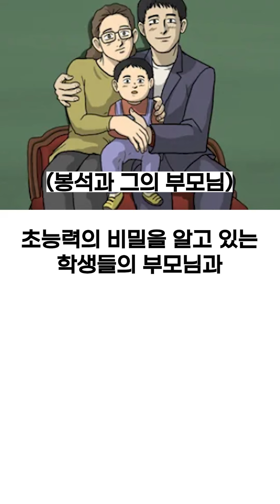경이로운소문 시즌2 무빙 드라마 공개일 확정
이제 곧 개봉할 레전드 웹툰 원작 드라마 소개 영상입니다!
경이로운소문 시즌2와 무빙 모두 엄청난 인기를 끈 작품인데요.
그 무엇도 놓칠 수 없죠! 7월 8월 야무지게 한번 달려보자구요!